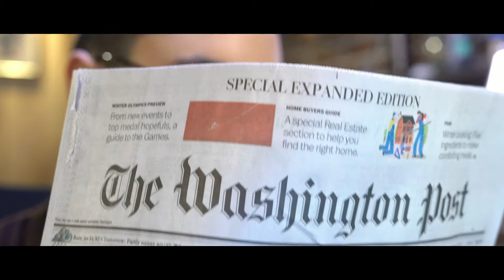Movie Night With Nam: Oscars Best Picture 2018 Round-up